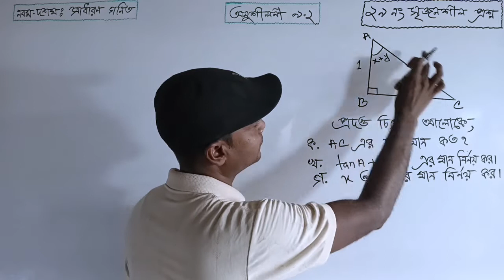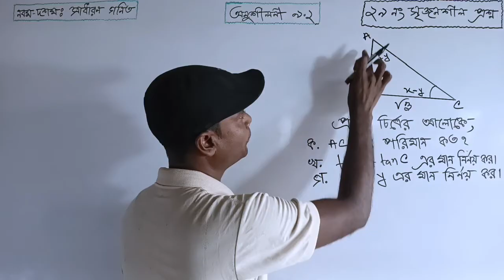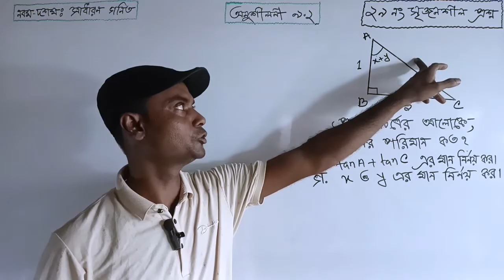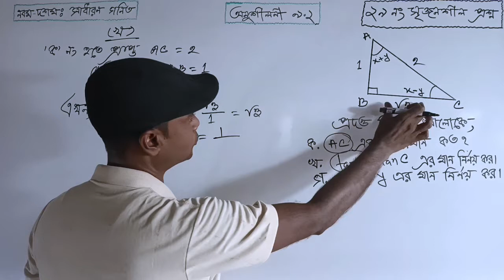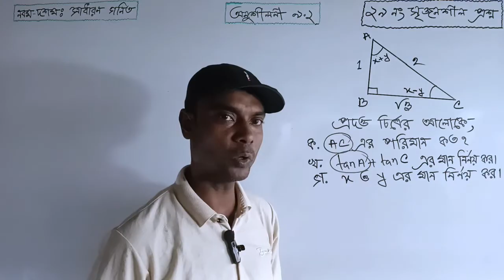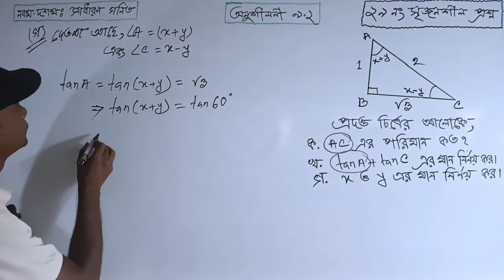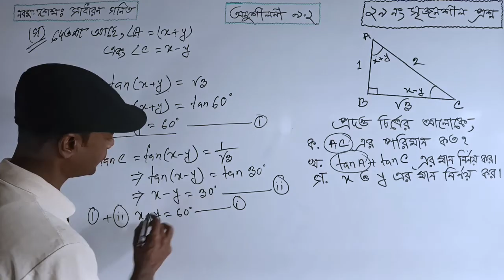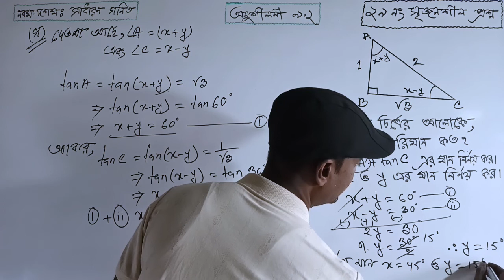২৯ নং সৃজনশীল অংক, অনুশীলনী ৯.২ ত্রিকোণমিতি, নবম-দশম শ্রেণির সাধারণ গণিত | SSC Math Chapter 9.2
২৯ নং সৃজনশীল অংক, অনুশীলনী ৯.২ ত্রিকোণমিতি, নবম-দশম শ্রেণির সাধারণ গণিত | SSC Math Chapter 9.2

ত্রিকোণমিতিক অনুপাত (Trigonometric Ratio):
অনুশীলনীঃ